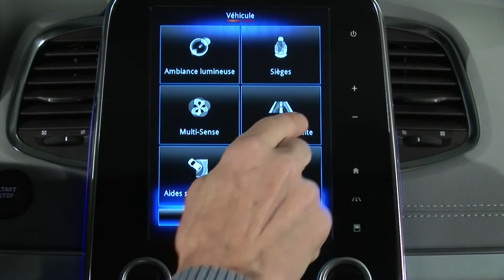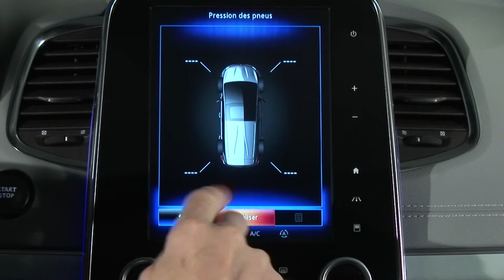NADZOR TLAKA U GUMAMA